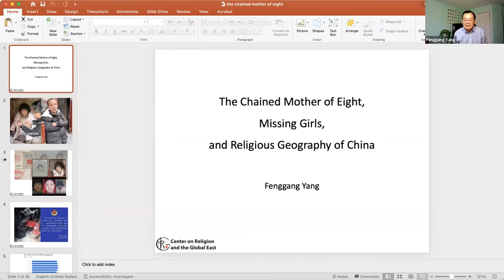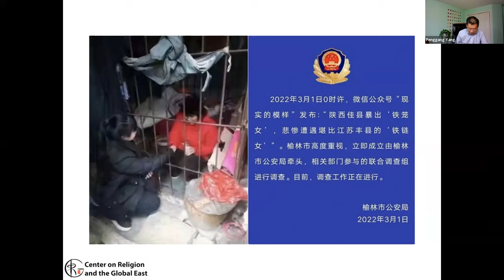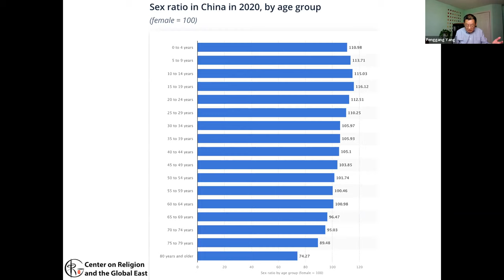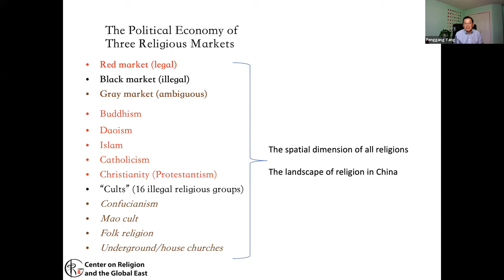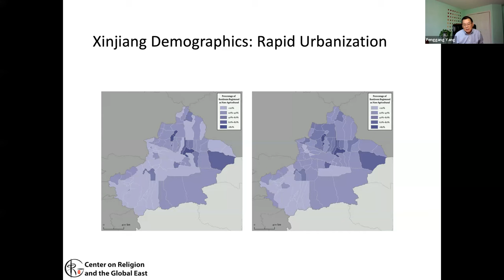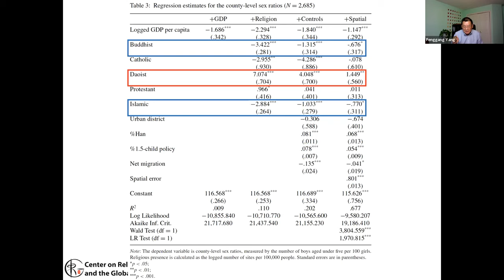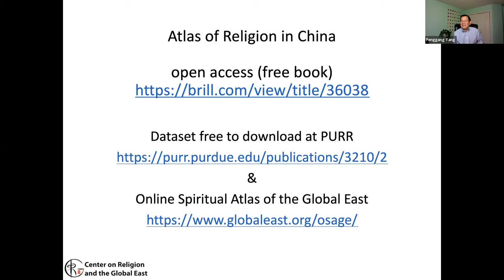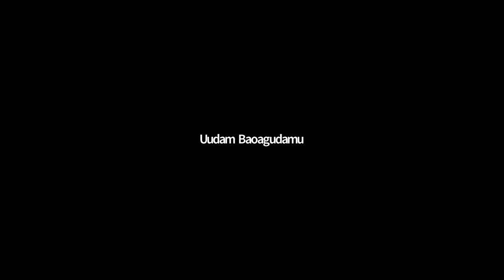Chained mother of 8, Missing Girls, and Religious Geography of China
The Chained Mother of Eight in Feng County of Xuzhou Prefecture in Jiangsu Province has caught the media attention since January 2022. Many commentaries pointed out the problems in many layers, including human trafficking, enslavement of women, and corruption of officials. This talk examines one of the root problems – the shortage of girls due to the son-preference cultural tradition. Census data and GIS methods are used to analyze the imbalance of sex ratios that vary widely in China’s counties. Does religion make any difference, if so, by which religion and in what ways? This talk also introduces the open-access book Atlas of Religion in China and the online resource of OSAGE-China , and presents the key findings of a study titled “Religious Geography and County-Level Sex Ratios in China.”

This talk was given on Thursday, March 24, 4:30–5:30pm as a Chinese Studies Colloquium, Spring 2022, School of Languages and Cultures, Purdue University.

Fenggang Yang is Professor of Sociology, the founding Director of the Center on Religion and the Global East at Purdue University.